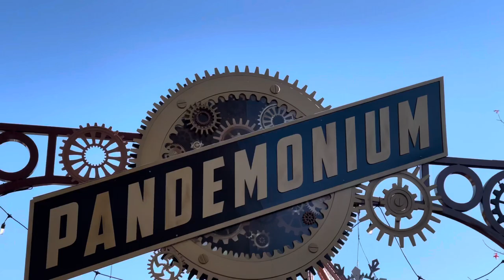Pandemonium Off-Ride - Six Flags Over Georgia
The Pandemonium ride at Six Flags Over Georgia. Zamperla Giant Discovery ride, off ride video.  Six Flags Over Georgia is located near Atlanta.

Creative Commons Video. You are able to use this video in your own videos.  Credit to AmusementInsider, link to his page if possible.